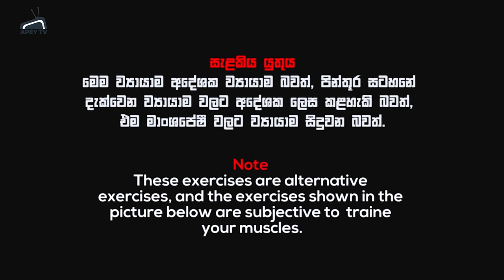Quarantine Workout Part 02 | Workout with Water Bottle | APEY TV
This is Part 2 - Home work out at this Quarantine period. Rasindu will explain  why we should do exercises and its benefits. Afterwards lets see how we can exercise with 2 bottles of water.

Find two small  bottles of water and make 500g dumbells inside the house.  Exercising with small weights strengthen small muscles. Doing more than 15 repetitions, or  more you can strengthen small muscles. Most importantly by strengthening small muscles we could maintain stability. Likewise We could Maintaining the strength till we get lucky enough to get back to our normal workouts. So lets see from our next video series how we are going to do more exercises with limited resources.

Mr. Rasindu Jayasinghe
BSc(Sp) Physical Education(SUSL)
Dip in Exercise & Sport Sciences(UOP)
Sport Instructor
National Institute of Sport Science.

Tempo
2-0-2-0

• The first number (2)is the eccentric, or lowering, component of the lift.
• The second number (0) denotes any pause at the midpoint.
• The third number (2) is the concentric, or lifting, component.
• The fourth number (0) denotes any pause at the top.

Time Line
1. Shoulders
• front raises Set 3 Repa 15 each hand
• shoulder press one arm each hand set 3 reps 15
• Up right row Set 3 reps 15
2. Chest
•chest Fly Set 3 reps 15
• pallof press Set 3 reps 15
3. Back
• Dumbbell  row Set 3 Reps 15
4. Bicep
•  D/B curl Set 3 reps 15
•D/B Hamer Curl  Set 3 reps 15
5. Tricep
• Tricep kickback Set 3 Reps 15